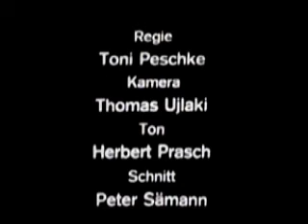Michael Frank - Wintertag (Show Chance 1973)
Michael Frank - Winter
1973
Michael Frank wurde bei der Show Chance 1973 nur 7. Platz! Der Gewinner war Peter Cornelius!

hamrecords - Herbert, David